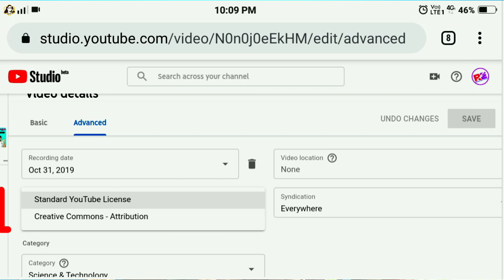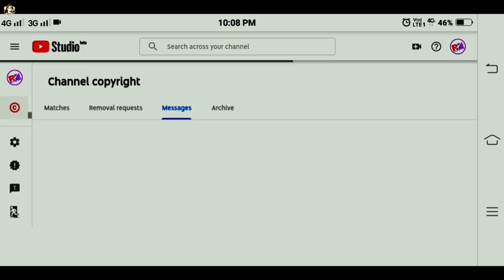creative common licence video for YouTube, how to modify other videos in tamil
About this video:
This video clearly explains how to use creative commons license youtube videos and creative commons license is a modified system. how to use creative commons videos on youtube without copyright claims, because creative common videos are reusing in YouTube channels videos, for example, creative commons videos download the YouTube app and editing, modified reusing yourself.

My YouTube Tools:
My Microphone
My Tripot